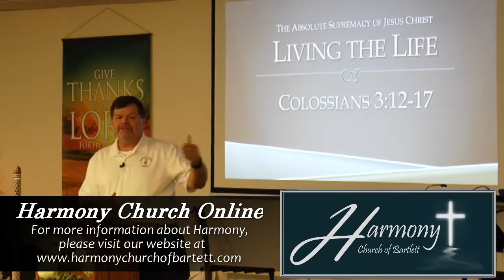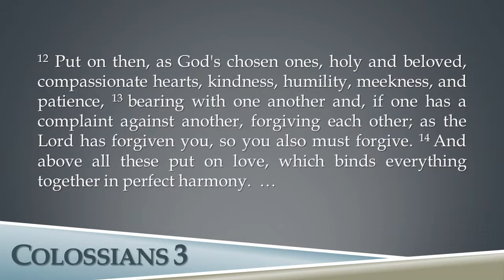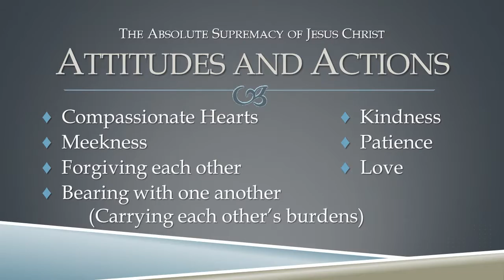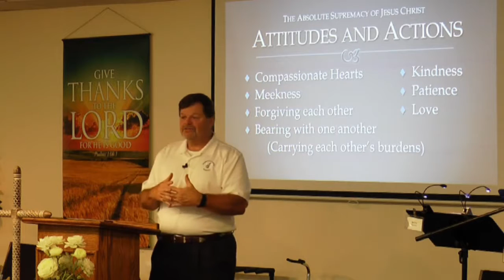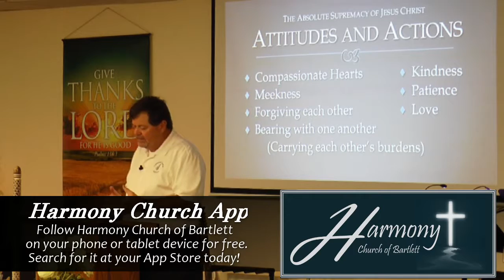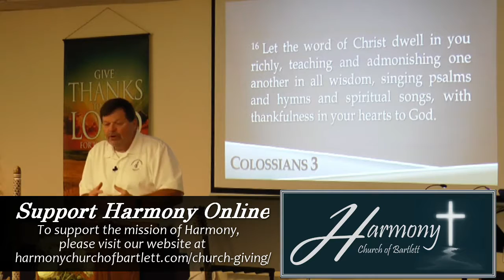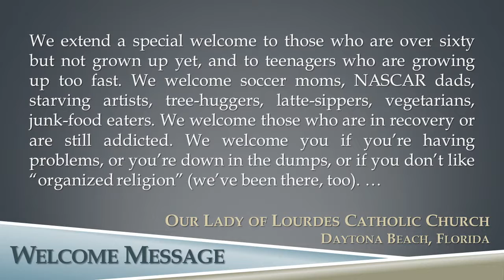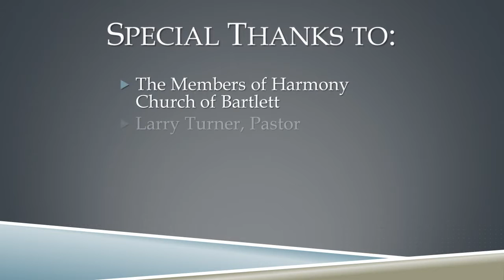Living the Life - Harmony Church of Bartlett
Pastor Larry Turner
July 10, 2017
Living the Life
Colossians 3:12-17

12 Put on then, as God's chosen ones, holy and beloved, compassionate hearts, kindness, humility, meekness, and patience, 13 bearing with one another and, if one has a complaint against another, forgiving each other; as the Lord has forgiven you, so you also must forgive. 14 And above all these put on love, which binds everything together in perfect harmony. 15 And let the peace of Christ rule in your hearts, to which indeed you were called in one body. And be thankful. 16 Let the word of Christ dwell in you richly, teaching and admonishing one another in all wisdom, singing psalms and hymns and spiritual songs, with thankfulness in your hearts to God. 17 And whatever you do, in word or deed, do everything in the name of the Lord Jesus, giving thanks to God the Father through him.